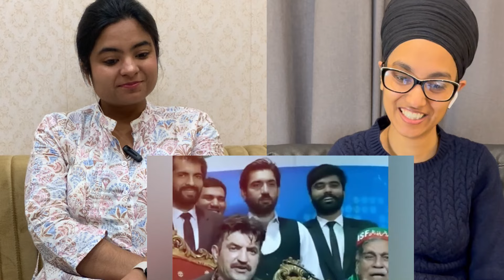Indian Reacts To 25 Funny Moments Of Sher Afzal Marwat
Welcome to Elahi Reactions, your destination for entertaining and insightful reactions to the hottest videos on the web! Join us as we bring a unique Pakistani perspective to the world of content, whether it's the latest trending videos or classic classics.